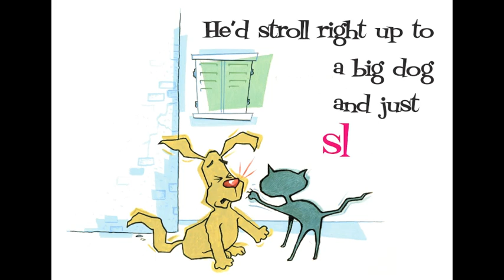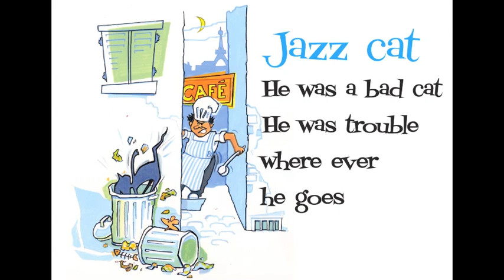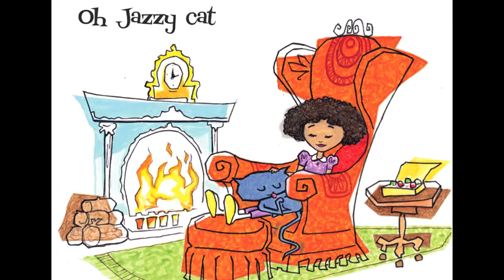JAZZ CAT BAD CAT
What a naughty cut cat, always getting up to mischief. Reading the lyrics helps children with learning words and spelling. Good for early learning fun for little ones. An opportunity to introduce jazz to kids too.
Visit us for more Songs, Books, Videos and fun for kids.
Be our friends on facebook
Jazz Cat,  he was a crazy cat
and he never came when you called his name
You'd call.
Jazz Cat... Where you at?
Never cared about danger, no
he would just walk across the road.
He'd stroll right up to a big dog
and just slap him across the nose
'cos he was a .
Bad Cat Bad Cat Bad Cat
When he saw my grandpa sleeeping
He crept along the sofa
He got his claws out
and he jumped right on his head .OUCH !!!
Jazz Cat He was a bad cat
He was trouble wherever he'd go
He went into the lady next door
Knocked her knitting right onto the floor
Jazz got tangled and wrapped in the wool
He unravelled the knitting that bad little kitty
yeah.
Jazz you're a bad bad cat
Yes you're a bad bad cat
One day he was walking along
and he came to a pond
and he thought he might catch a fish
He leaned over the edge
and from out of a hedge
came a mouse who pushed him in
meeeeeeoooow.
JAZZ JAZZ OH WHAT YOU GONNA DO
OH JAZZ JAZZ 'COS YOU CAN'T SWIM
JAZZ JAZZ WHAT YOU GONNA DO
OH JAZZY CAT
Well luckily me and my Granny came by
we heard the commotion and poor Jazzy's cry
Using her stick Granny pulled Jazzy free
wrapped him up in her coat
and gave him to me
and from that day
Jazzy would be
The best little cat
that I'd ever had
He sat on my lap
licking his paws and
purring purring purring
Oh Jazzy Cat
Such a lovely cat
Sat on my lap
Oh Jaaaaaaaazy Cat
Written and sung  by Debbie Sanders with Paul Rogers on Double Bass, Neil Metcalf  on flute and produced by Matty Ducasse. Illustrations are by Pete Sanders.